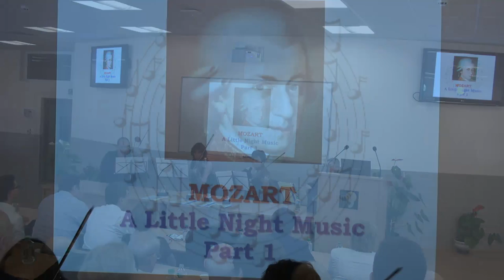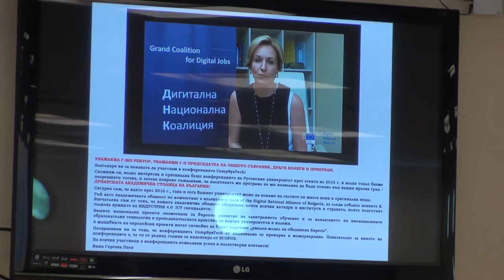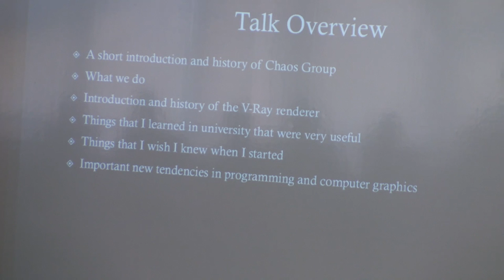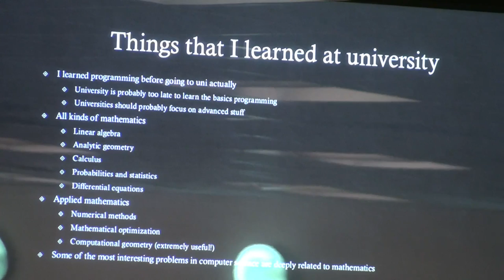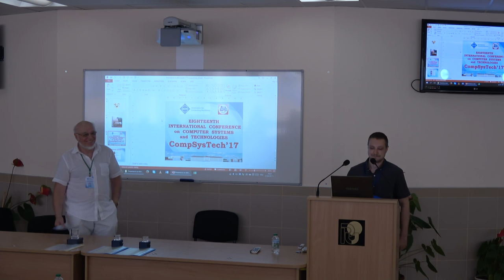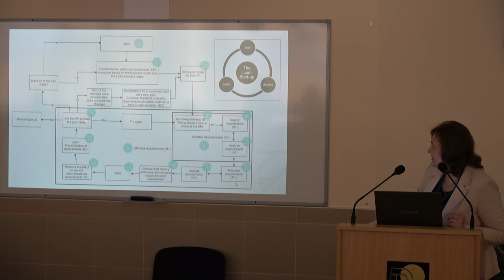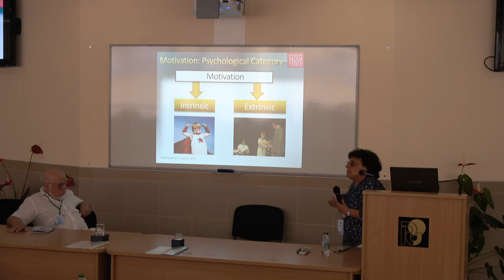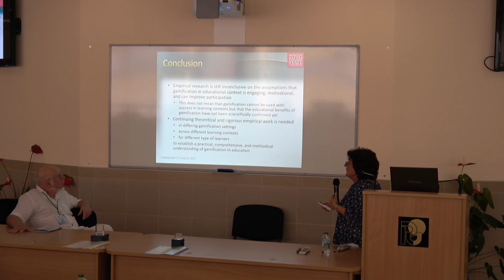CompSysTech’17 LIVE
18-th International Conference on Computer Systems and Technologies
CompSysTech'17
23-24 June 2017, University of Ruse, Bulgaria

PLENARY SESSION

Chair: Boris Rachev

VLADIMIR KOYLAZOV
Chaos Group, Bulgaria, USA, South Korea
and Japan
Keynote on: Developing V-Ray: History and Lessons

MARITE KIRIKOVA
Department of Artificial Intelligence and
Systems Engineering, Riga Technical
University, Latvia
Keynote on: Continuous Requirements Engineering

DARINA DICHEVA
Department of Computer Science,
Winston-Salem State University, USA
Keynote on: Gamification in Education: A Passing Trend
or A Genuine Potential?